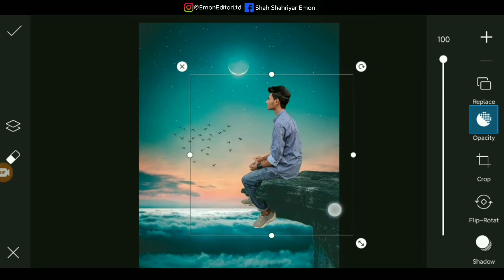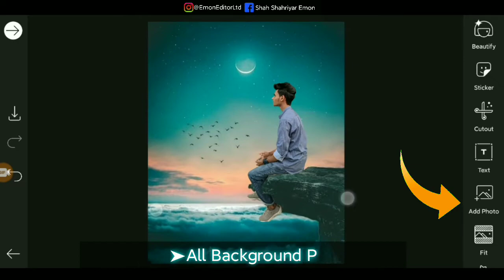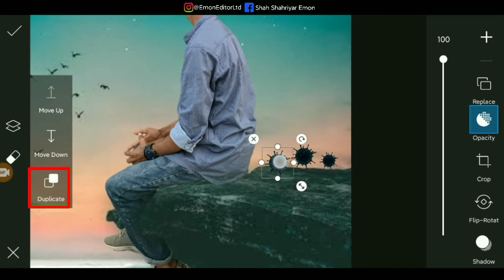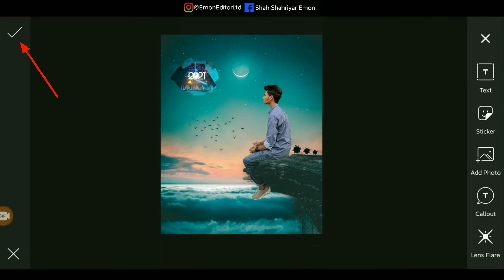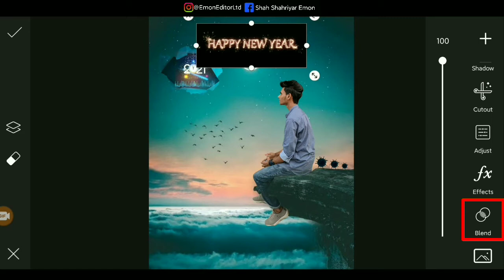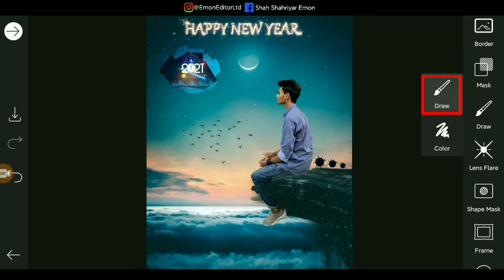happy new year photo editing // 2021 photo editing 🔥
➤title :- happy new year photo editing //
2021 photo editing 🔥

➤Hello Viewer me Emon Welcome to the Emon editor LTD In this video I will show you how to change the background of the key and happy new year photo editing
2021 photo editing

🛢Tag🔎
happy new year photo editing
2021 photo editing
new year photo editing
2021 new photo editing
 2021 editing photo
new year background 2021
happy new year photoshop
 2021  photo editing happy new
 happy new year 2021 pic editing
 happy new year 2021 photo editing  happy new year 2021 editing
2021 new editing
new year edit
happy new photo editing
new year 2021 editing new year 2021 photo editing